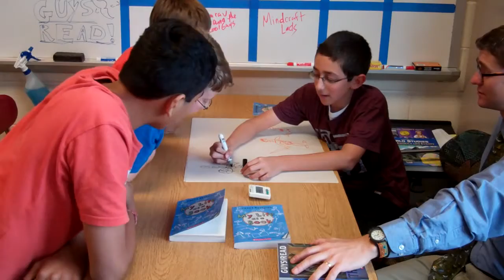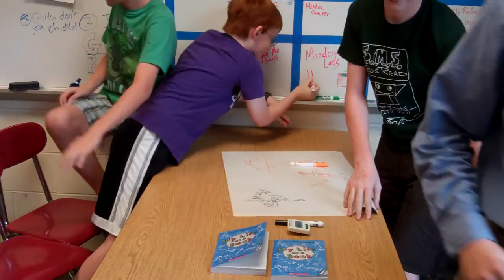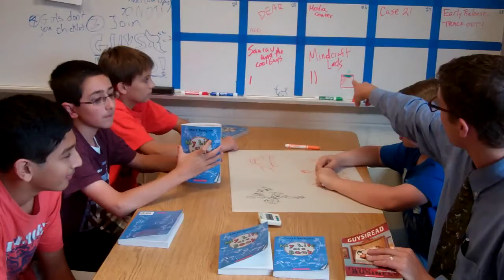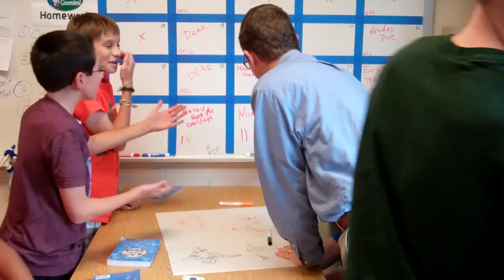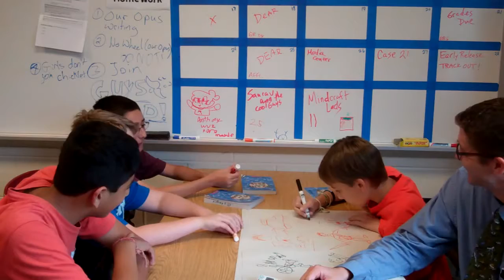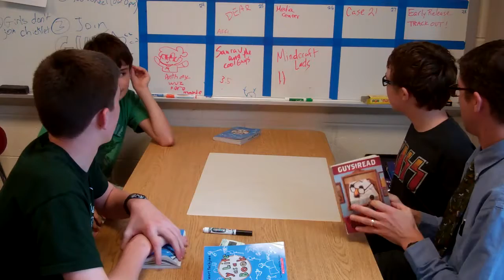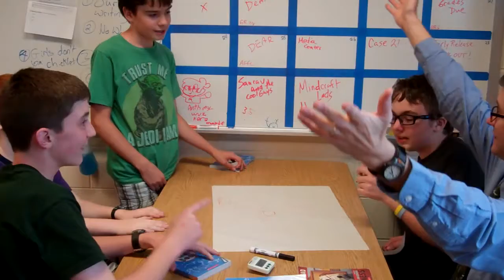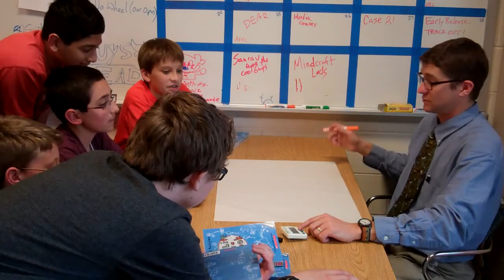Pictionary GR Style